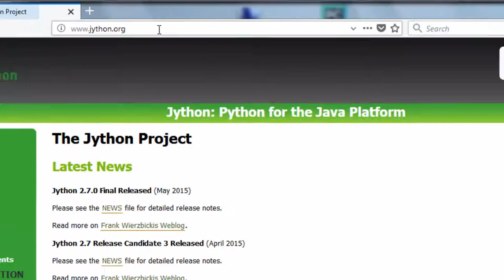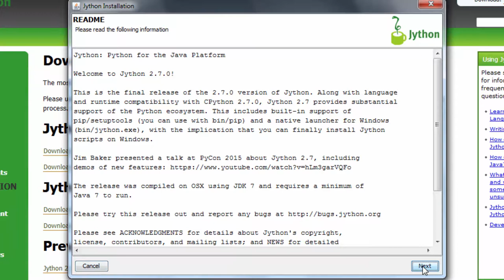How To Install Jython on Windows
In this tutorial we're going to show you how to install Jython. Jython is an implementation of the Python programming language designed to run on the Java platform. It is the successor of JPython.